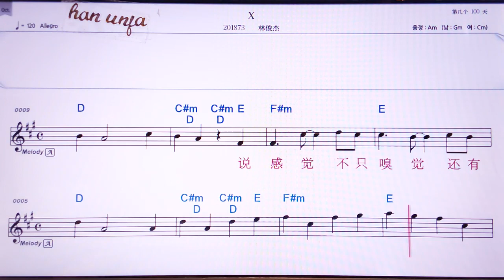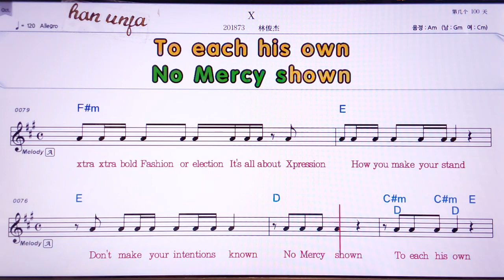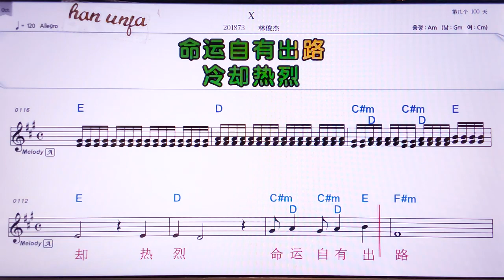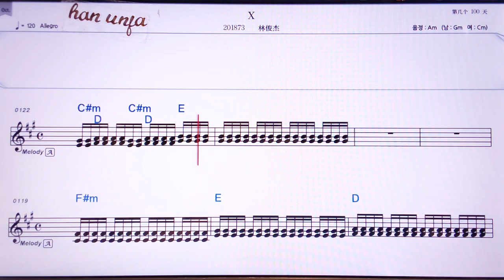💖 X/린쥔지에 👍Karaoke With Sheet Music/MR,노래방, 악보, 코드,